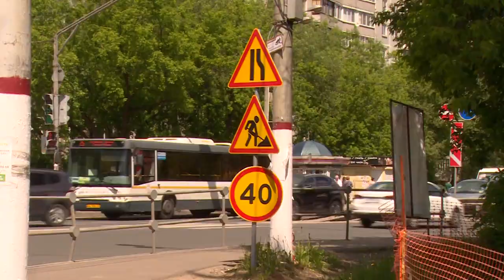Ремонт дорог в Щелково 2021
Лето только началось, а некоторые дороги в Щёлково уже успели преобразиться. В самых оживлённых местах города, на площади Ленина, улице Советской и у детской поликлиники на Пролетарском проспекте создаются дополнительные парковочные места. Как привычные дороги изменятся после ремонта, расскажем в репортаже.